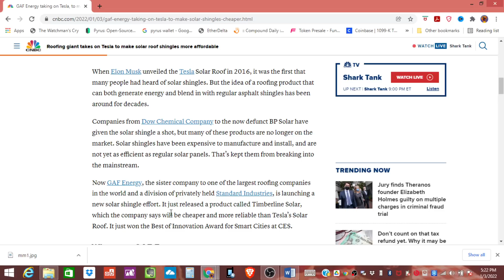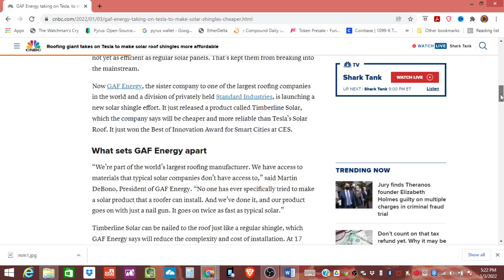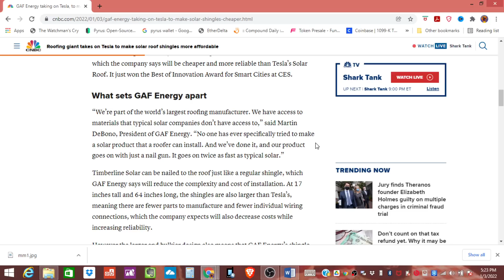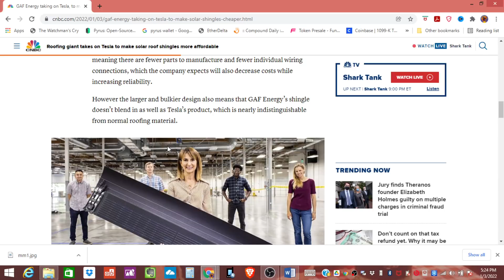Roofing giant takes on Tesla to make solar roof shingles more affordable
GAF Energy, the sister company to one of the largest roofing companies in the world and a division of privately held Standard Industries, is launching a new solar shingle effort. It just released a product called Timberline Solar, which the company says will be cheaper and more reliable than Tesla’s Solar Roof. It just won the Best of Innovation Award for Smart Cities at CES.

Silver & Gold Deals
Where the Ninja buys Silver (Compare price between the three):
For small orders with low shipping and premiums use: